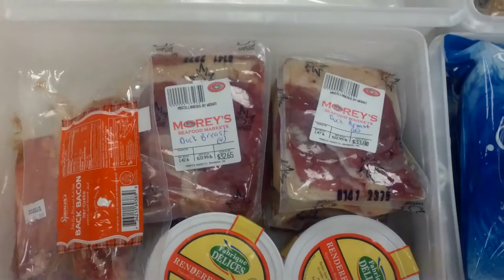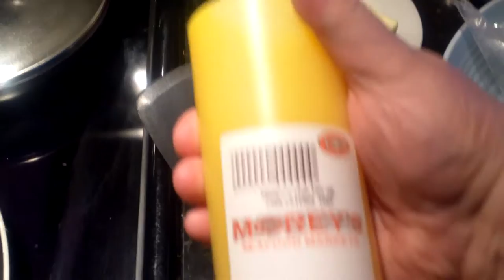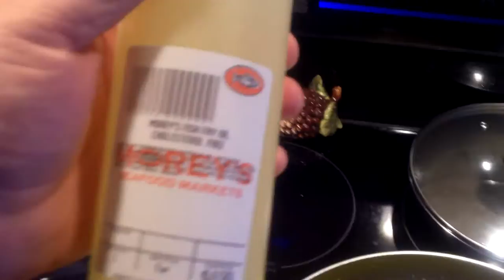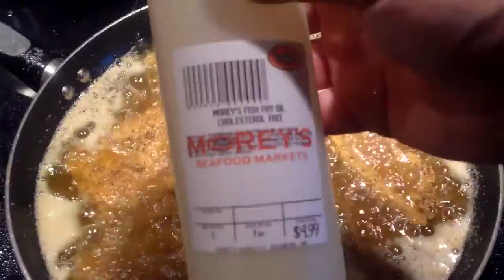Frying Crappies and Bluegills from Morey's Fish Market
I love to grab some snacks from Moreys in Baxter Minnesota!
Important Notice!

They only send out a notice about new videos from time to time.

If you want to be notified when we post a new recipe it's easy!
Once you subscribe to our channel look next to the checkmark where you subscribed, you will see a bell or a star. Click on that bell and a box will open up that says:

 “Send me all notifications for this channel”

If you check that box, then click "save" you will you be notified when we post a new video. P.S. You can un-check it at any time as well.

Thanks again for watching!    Steve / Sheila / Shotgun Red